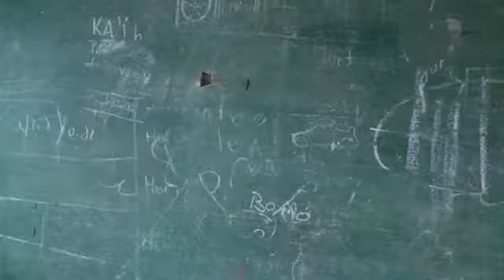Escuela de General Artigas Itapua esta por caerse y apeligra a alumnos